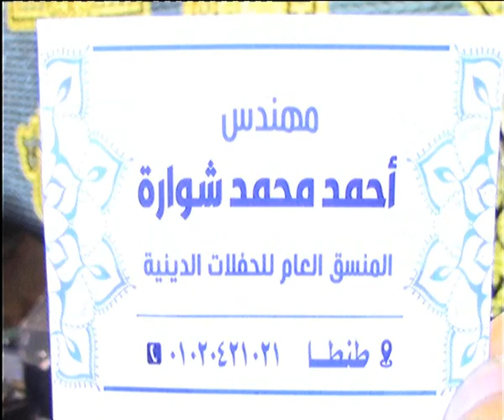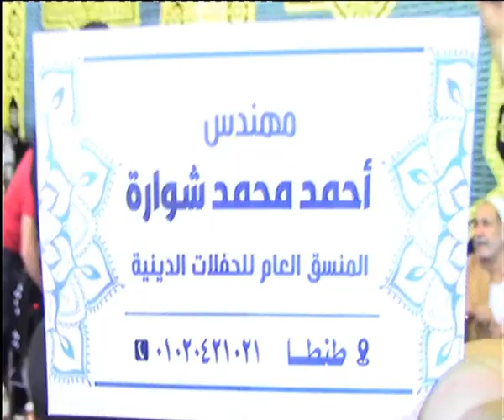ختام الدكتور حرك عزاء المستشار أحمد نجيب غلوش برما بلد المرحوم شيخ راغب غلوش